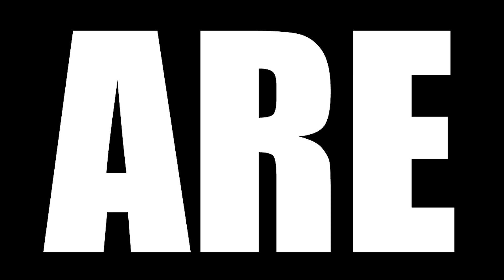JOY OF LIFE REACTION || EPISODE 23 - 24 || QING YU NIAN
Today we are watching JOY OF LIFE Episode 23-24 Reaction, TBR reacts to Fan Xian grew up in a small town by the sea with his grandmother.  After an unexpected visit from a poison master, his peaceful life becomes filled with hardships and even danger!
He becomes skilled in medicine, the art of poison creation, and the martial arts. Needing to discover more about his mysterious mother, he heads for the capital.  There, he sets out on an adventure of discovery, filled with political intrigue, new marvels and deeply buried family secrets.  More importantly, he determines his purpose in life and finds true love along the way.